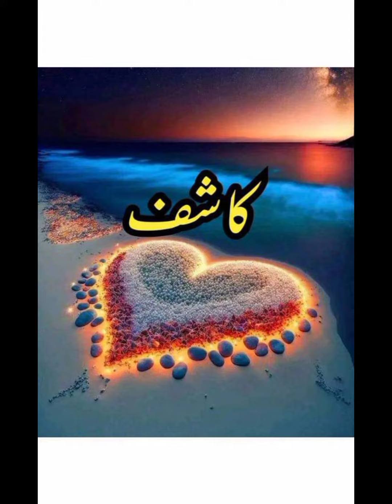Beautifull💖🌺 dpz with name stylish dpz wallpapers cover photoes #2023 dpz for girld